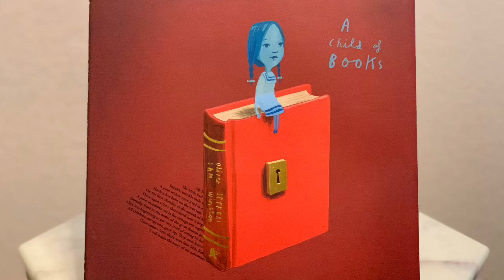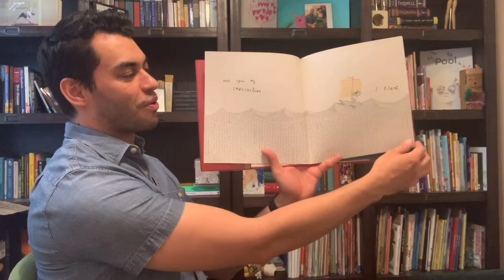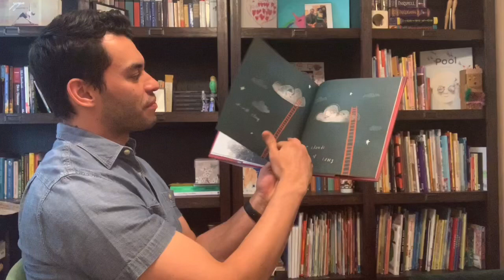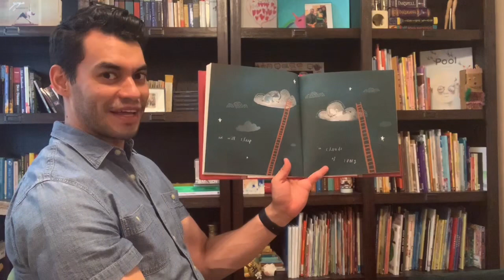A Child of Books 4-20-2020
Author: Oliver Jeffers
Illustrator: Sam Winston